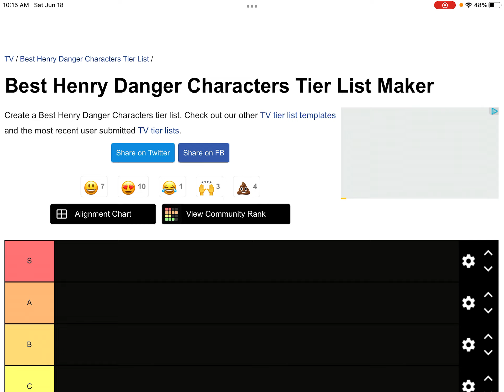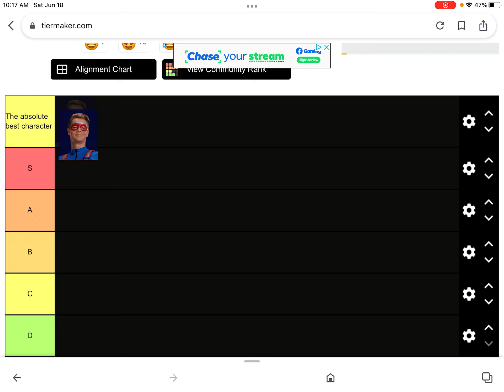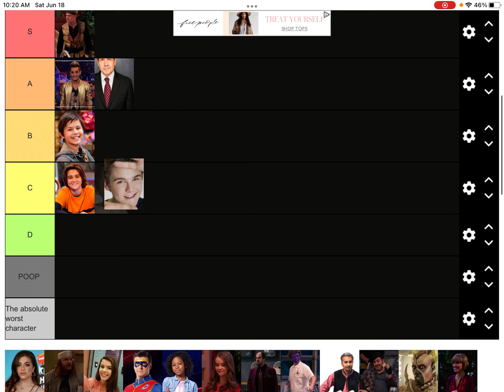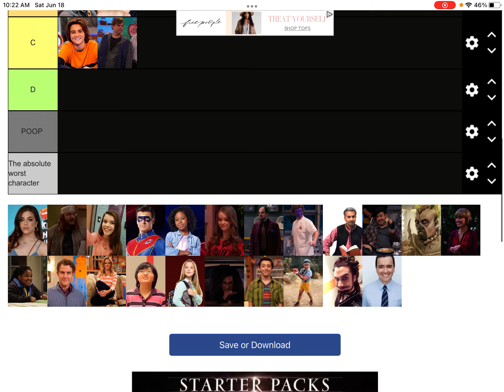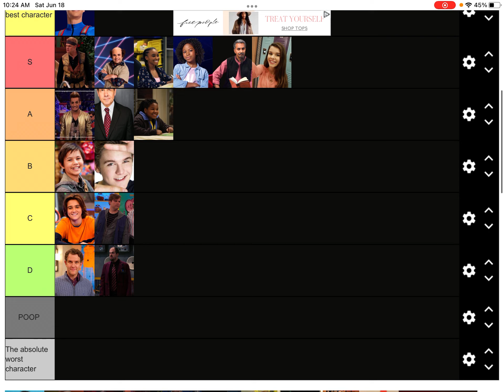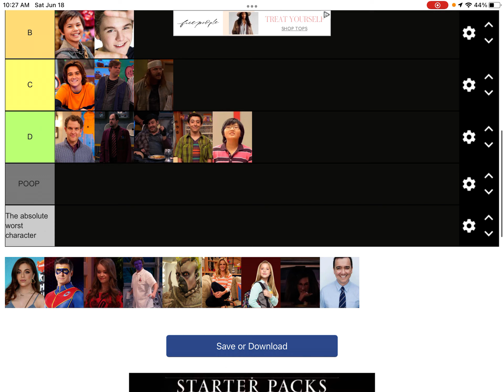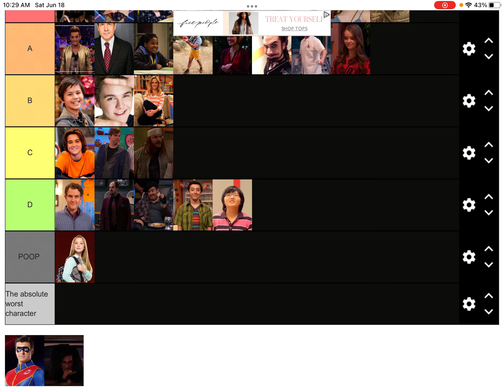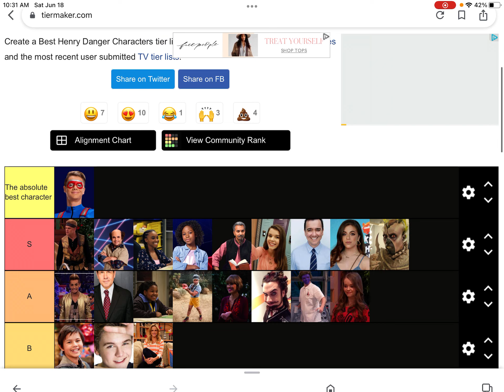Henry Danger characters tier list(FULL VIDEO)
Hey guys this is the exact same video of the Henry Danger characters tier list video I’ve made 6 months ago all that changed was that this is the full version of the video which means that you get to see both part 1 and part 2 of the video in one video instead of having two different videos that show one part,anyways I hope you enjoy the full version of my Henry Danger characters tier list.